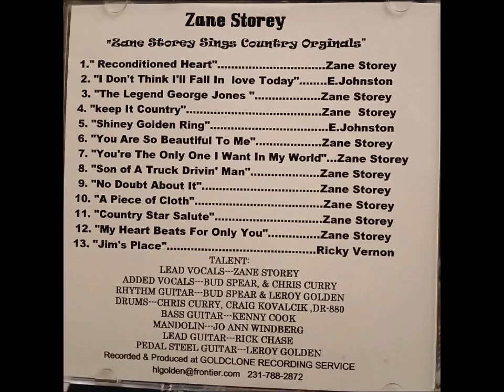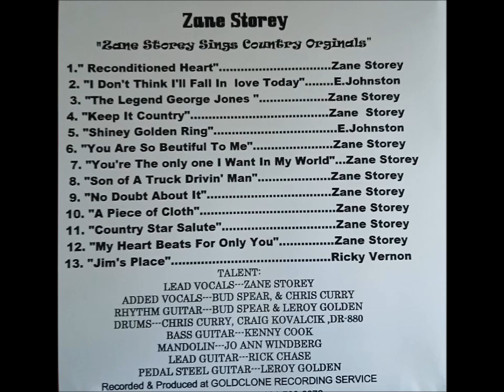Zane StoreyThe Legend, George Jones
Here's A Song Off Of My Country Originals Cd That I Wrote The Same Night After Attending The Final George Jones Concert At The Bridgestone Arena In Nashville Tennessee!. Please Enjoy This Song That I Wrote Called THE LEGEND, GEORGE JONES!